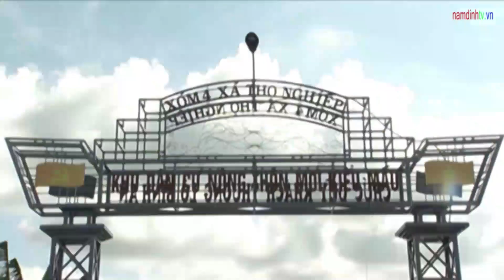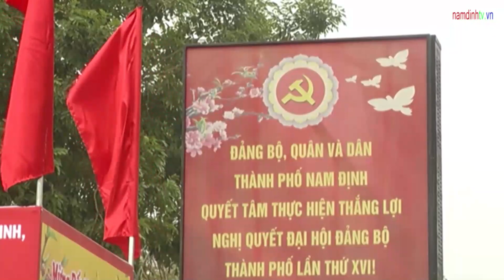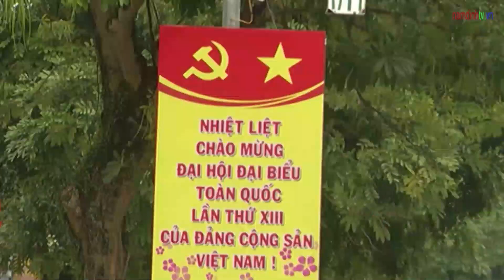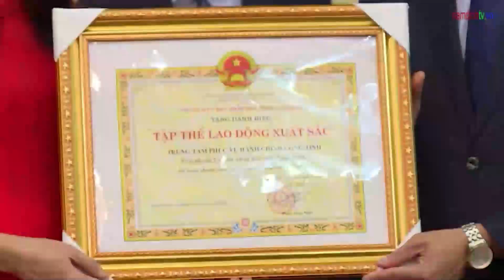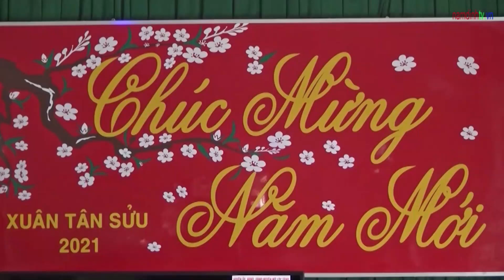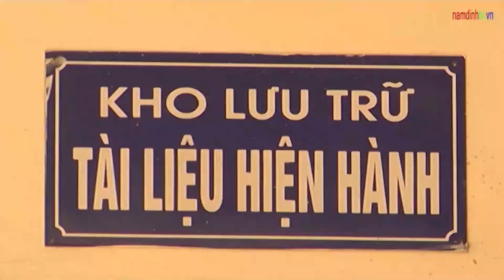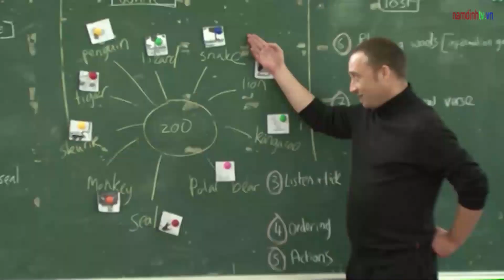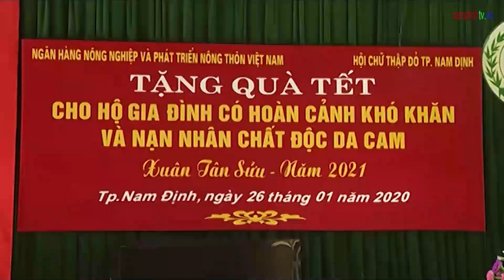Thời Sự Nam Định Tối Ngày 28/01/2021